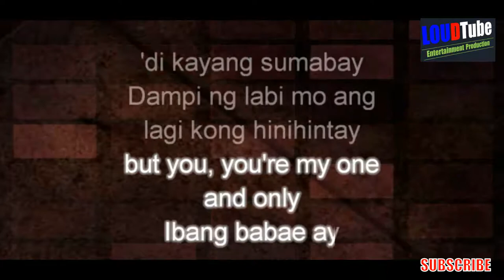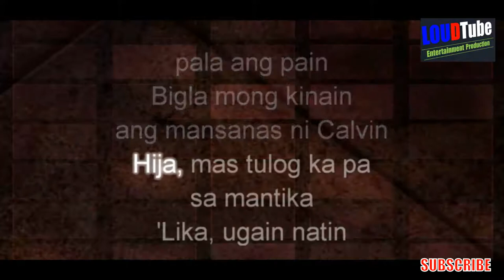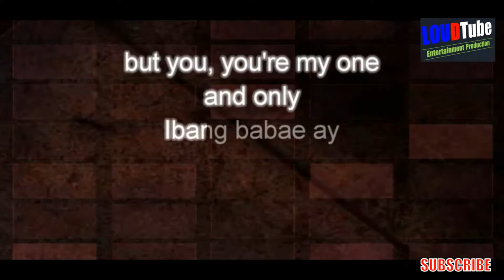Binibini by Matthaios feat. Calvin De Leon - KARAOKE LYRICS INSTRUMENTAL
Binibini (Matthaios feat. Calvin De Leon)
This is a karaoke version only intended for Home Entertainment Purposes.
Programmed for Karaoke by LOUD Music Creation